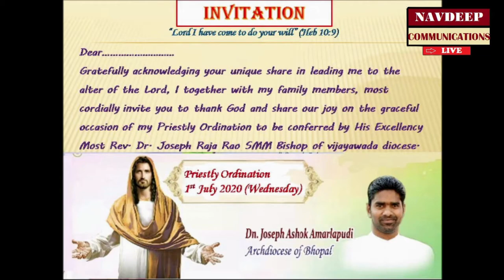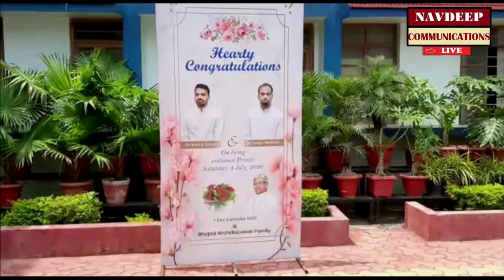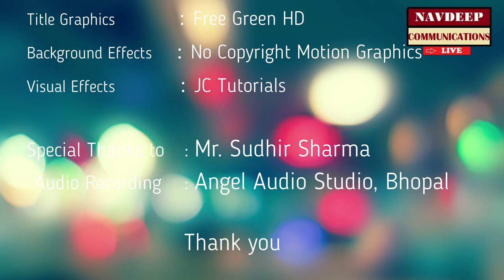𝐀𝐑𝐂𝐇𝐃𝐈𝐎𝐂𝐄𝐒𝐀𝐍 𝐍𝐄𝐖𝐒 𝐉𝐔𝐍𝐄 - 𝐉𝐔𝐋𝐘 𝐀𝐍𝐃 𝐀𝐔𝐆 𝟐𝟎𝟐𝟎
ACTIVITIES IN THE BHOPAL ARCHDIOCESE  FOR THE MONTH OF JUNE- JULY-AUGIUST (2020)